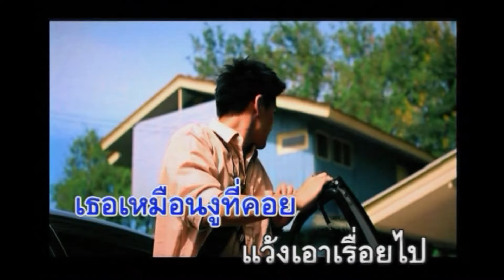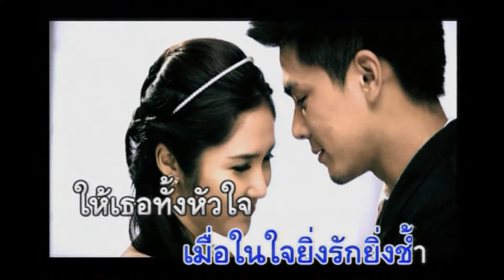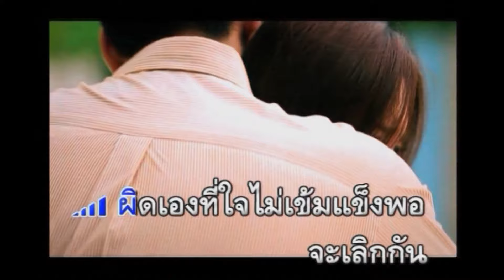ขว้างเธอไม่พ้นใจ : เจี๊ยบ เบญจพร อาร์สยาม [Official Karaoke]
ขว้างเธอไม่พ้นใจ
คำร้อง : เชิงศร นครเจริญ, ดำรงค์ แนวศรีนาค
ทำนอง /เรียบเรียง : พลสันต์ พินิจคุณ (A-MOB)

ต้องจมน้ำตาเพราะเธอ ไม่รู้กี่ครั้ง
เสียไปทุกอย่าง ทั้งกายใจ
เธอเหมือนงูที่คอย แว้งเอาเรื่อยไป
เจ้าชู้มักง่าย ไม่เลิกรา
*ผิดเองที่ใจไม่เข้มแข็งพอ จะเลิกกัน
ผิดเองที่ปล่อยให้มันค้างคา
ขว้างงูไม่พ้นคอ ขว้างสุดแรงก็ไม่ไป
ขว้างเธอไม่พ้นใจ ไล่ให้ไปยังย้อนมา
ต้องทนต้องรับกรรม  รักเธอไปทั้งน้ำตา
เมื่อเธอไม่รู้ค่า ทิ้งบาดแผลไว้มากมาย
เมื่อในใจยิ่งรักยิ่งช้ำ ให้เธอทั้งหัวใจ
แต่สุดท้าย เหมือนตายด้วยพิษงู
(ซ้ำ *)